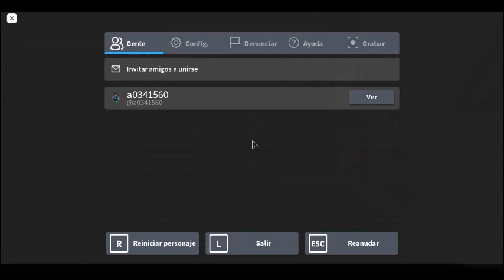Elle est devenue une vraie princesse parfaite!